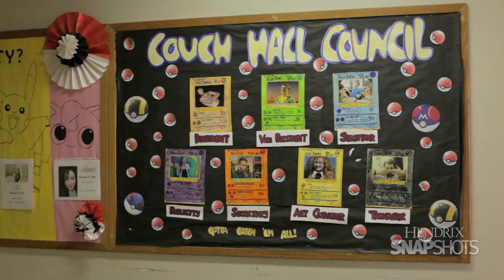Hendrix SnapShots: Residence Life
See how Hendrix students live, work and play together and learn why living on campus is the heart of the Hendrix experience for students!